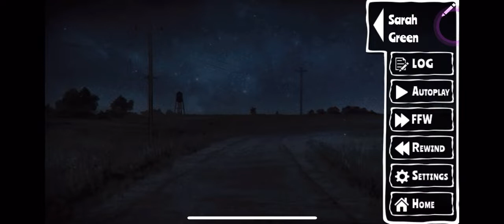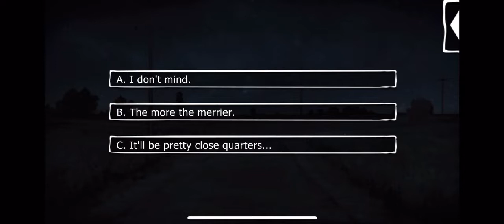Vanessa Season 3 Episode 10